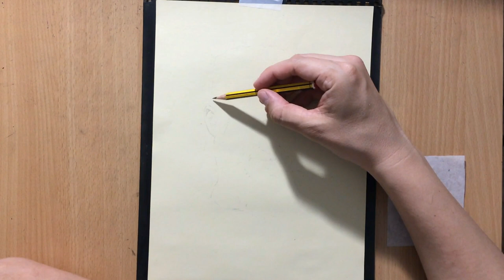Ragnar Lodbrok Charcoal Drawing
Here's another drawing of Ragnar. This one is a bit smaller and on toned paper.